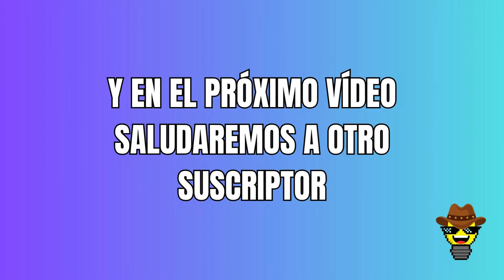✅ ¡ELIGE 1 de los 4 REGALOS 🎁! | Prueba Tu FORTUNA ✨| Trivia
¡Prepárate para una experiencia emocionante en nuestro nuevo video! ✅ "¡ELIGE 1 de los 4 REGALOS 🎁! | Prueba Tu FORTUNA". Sumérgete en un desafío donde tendrás que elegir entre cuatro regalos misteriosos y descubrir qué fortuna te espera. ¿Tendrás la suerte de elegir el regalo adecuado? ¡Descúbrelo ahora y vive la emoción del azar! 🎲🌟